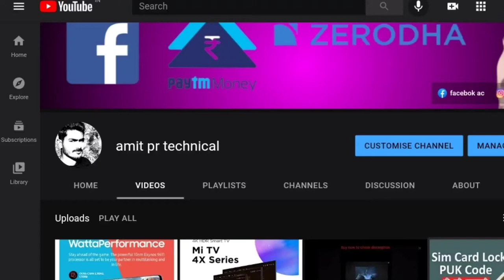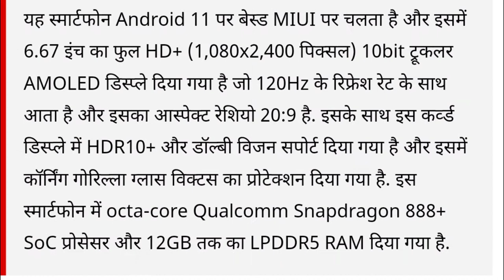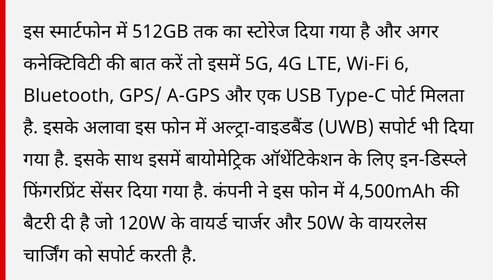Mi Mix 4 With Under-Display Selfie Camera, Snapdragon 888+ SoC Launched: Price, Specifications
Mi Mix 4 will be available in China from August 16
Mi Pad 5 and Mi Pad 5 Pro tablets also arrived alongside Mi Mix 4
Xiaomi also launched its new Mi-series smart TVs at the event

Best smartphone
Iqoo z3 5G 6gb ram
Iqoo z3 5G 8gb ram
iQOO Z3 5G 8GB RAM, 256

Tecno Camon 17 6,128

Gaming coading Laptop under 50000

1-    HP 15 (2021) Thin & Light Ryzen 3-3250-
 2- Lenovo Ideapad L340 Intel Core i5 9th Gen -
3-Acer Nitro 5 Intel Core i5-10th Gen 15.6-inch (39.62 cms)
     Display T&L Gaming Laptop (8GB Ram/1TB HDD +
     256GB SSD/Win10/GTX 1650Ti Graphics/Obsidian
     Black/2.3 Kgs), AN515-55 + Xbox Game Pass for PC-
  4-  HP 14 (2021) Thin & Light 11th Gen Intel Core i3 Laptop
        with Alexa Built-in, 8GB RAM,

  5 -Lenovo Legion 5 10th Gen Intel Core i5 15.6 inch (39.62
       cms)

6-  MSI Intel Core i7-10750H 10th Gen 15.6-Laptop

Under 30000 laptops

1- Lenovo V15 AMD 15.6-inch FHD Thin and Light Laptop -

2-  Acer Extensa 15 Thin & Light Laptop Intel Processor
      Pentium Silver N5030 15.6 inch

3- ASUS VivoBook 15 (2020), 39.6 cm HD, Dual Core Intel
     Celeron N4020 -

4-   HP 15 Entry Level 15.6-inch (39.62 cms) HD Laptop
     (AMD 3020e/4GB/1TB HDD-

5- Lenovo 82C700D4IH V15 ADA Laptop (AMD Athlon Silver
    3050U-

Tech gadgets
Papa speaker
Mi TV 108cm

chapter
0:00 channel introduction
0:19 China lunch mi mix 4
0:56 price Range mi mix 4
01:02 top model mi mix 4
01:12 front camera mi mix 4
01:23 mi mix UI Android version
01:29 screen size mi mix 4 smartphone
0:35 mi mix processer details
0:53 camera details
02:03 CUP features mi mix 4
02:15 charger details mi mix 4
02:26 storege details mi mix 4
02:45 look and design mi mix 4
03:10 more information mi mix 4
03:19 animation mi mix 4

More product details

Mi Mix 4 was unveiled at a special event in China on Tuesday as Xiaomi's first commercial phone to carry an under-display camera. The new Mi Mix phone comes with a new camera technology that hides the front-facing sensor under the display. Xiaomi calls the camera ‘Camera Under Panel (CUP)'. The smartphone also carries triple rear cameras and features including an in-display fingerprint sensor as well as stereo speakers. Alongside unveiling the Mi Mix 4, Xiaomi launched the Mi Pad 5 and Mi Pad 5 Pro as its new tablets as well as Xiaomi Sound smart speaker and Mi TV Master 77-inch and Mi TV 6 OLED smart TVs.

Mi Mix 4, Mi Pad 5, Mi Pad 5 Pro price
Mi Mix 4 price has been set at CNY 4,999 (roughly Rs. 57,400) for the 8GB RAM + 128GB storage variant, while the phone also has an 8GB + 256GB model that is priced at CNY 5,299 (Rs. 60,800) and a 12GB + 256GB option at CNY 5,799 (Rs. 66,600). There is also a top-of-the-line model with 12GB + 512GB configuration at CNY 6,299 (Rs. 72,300). The Mi Mix 4 comes in Ceramic Black, Ceramic White, and an all-new Ceramic Grey colours and will be available for purchase in China starting August 16. The phone will also be available for pre-bookings in the Chinese market later on Tuesday.

The Mi Pad 5 comes with a price tag of CNY 1999 (Rs. 22,900) for the 6GB + 128GB version and CNY 2,299 (Rs. 26,400) for the 6GB + 256GB model. In contrast, the Mi Pad 5 Pro starts at CNY 2,499 (Rs. 28,700) for the 6GB + 128GB option. The Mi Pad 5 Pro also has a 6GB + 256GB model at CNY 2,799 (Rs. 32,100) and the top-end 8GB + 256GB version at CNY 3,499 (Rs. 40,100).
Both Mi Pad 5 and Mi Pad 5 Pro will be available for purchase in China from August 16.

Alongside the Mi Pad 5 series, Xiaomi launched a double-sided protective case with a keyboard that is priced at CNY 399 (Rs. 4,600) and a stylus at CNY 349 (Rs. ​​4,000). Both accessories are specifically designed for the new tablets.